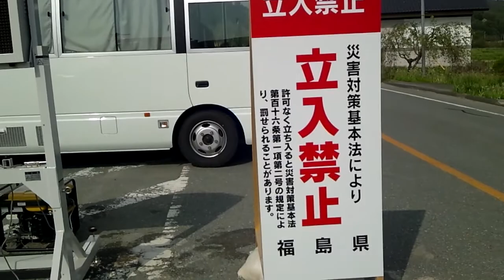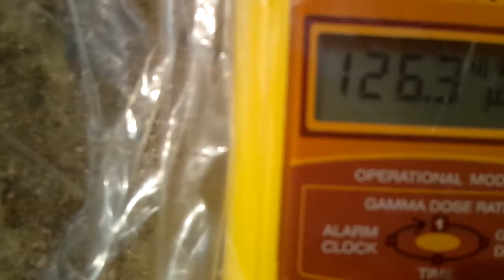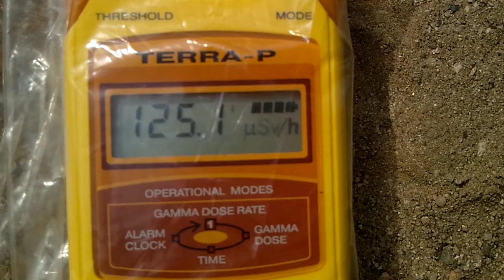124.2 microSv/h Namie, Off Limit point for "No-entry", ground level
On 21 May 2011, I measured radiation at at a "closed to traffic" point for a "No-entry Zone"   In front of TSUSHIMA juniot-high school(28km from Nuclear plant) of Namie town , Futaba county, Fukushima pref.
  The monitor indicates 6.96 micro Sievert per hour in air at chest hight,  124.2 at ground level on sand alond the road.  Young policemen dispached from Hokkai-do kept watching the gate by turns.
They did not ware masks.
*警戒区域 通行止地点で放射線量測定　福島県 浪江町 津島中学校前 Dash村近く*